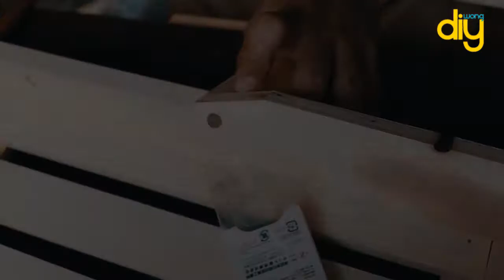CARA MEMBUAT KOTAK KAYU UNTUK PARSEL HADIAH DAN HAMPERS WOODEN GIFT BOX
Parsel atau hamper atau gift untuk perayaan tahun baru cina atau imlek memang bisa jadi produk yang ok untuk dikerjakan, dan kali ini saya membuatnya untuk keluarga kami sendiri... yaah lumayan lah klo bisa jadi inspirasi untuk teman-teman.

BKC

never afraid to try, try it until you make it.